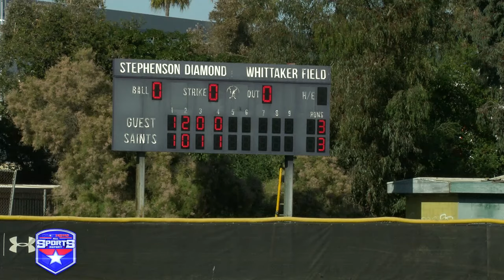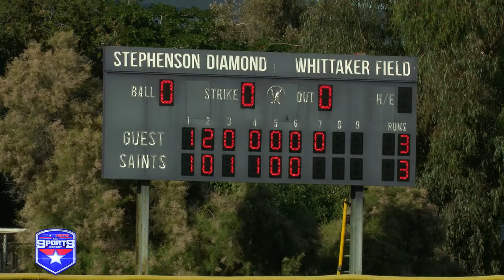ASR Raw Baseball: El Camino 4, St. Augustine 3